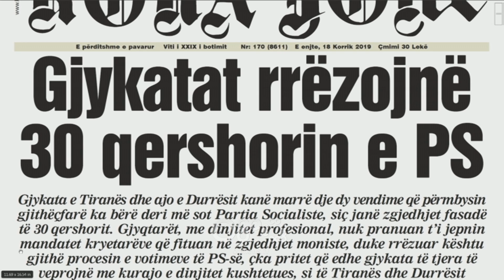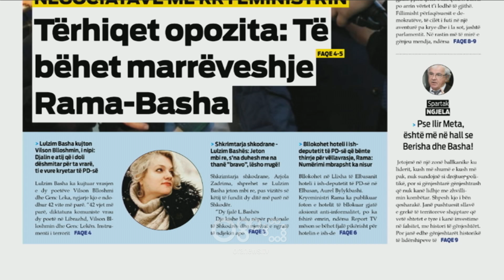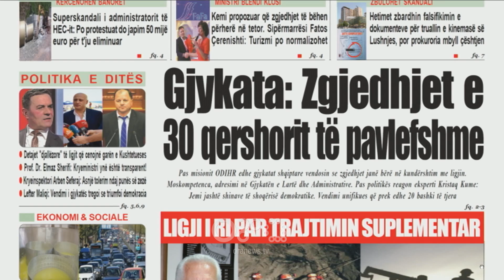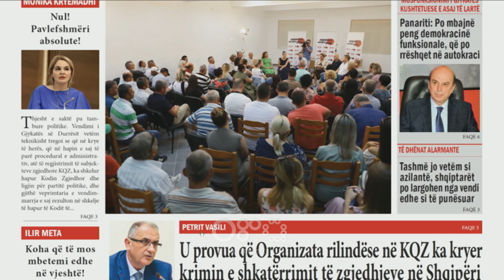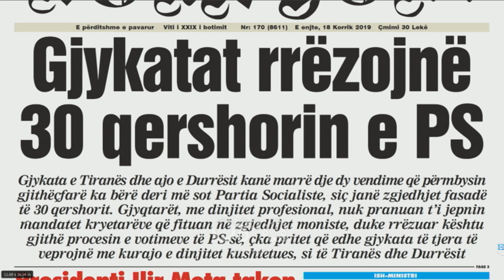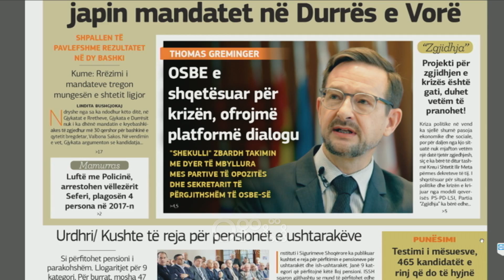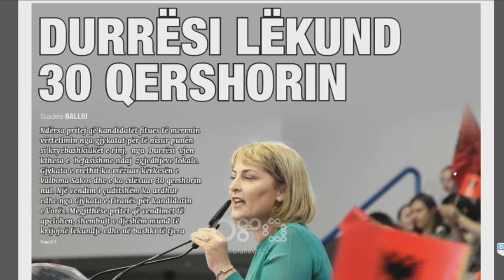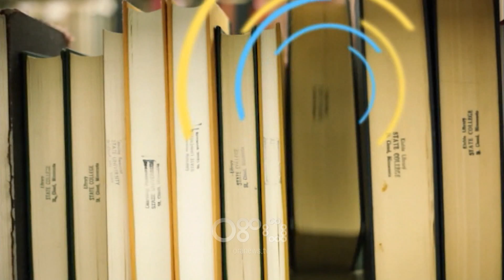Ora juaj, Shtypi i ditës: Tërhiqet opozita, të bëhet marrëveshje Rama-Basha